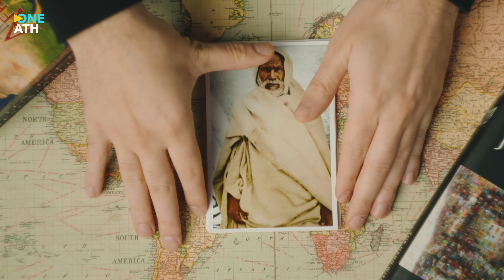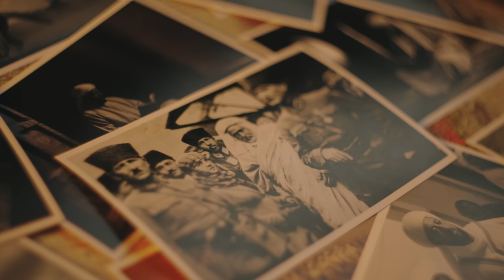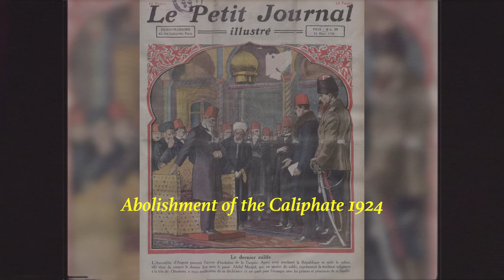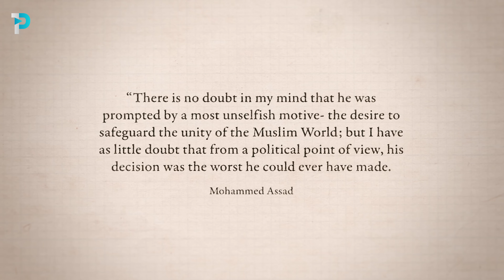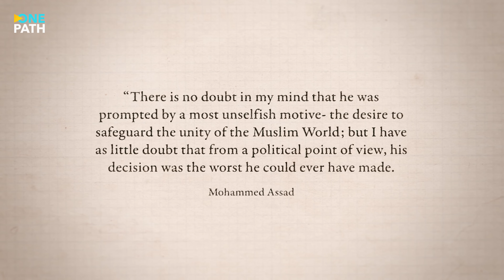Who was the Grand Libyan Hero Al-Senussi? 🇱🇾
In this video, OnePath's Muslim Atlas explores the lost relationship between Ahmed Sharif As-Senussi, a man who played such a pivotal role in defending Islam and Muslims he may just be the most important leader we’ve ever had since the last Calipha of Islam and the man who mentored and trained the lion of the desert Omar Al Mukhtar, and one of the most infamous figures in recent Muslim history, Mustafa Kamal, the individual responsible for abolishing the caliphate as we know it. This story contains lies, conspiracies, manipulation, shadow deals and deceit. If you stick to the end, you will find out how this relationship ended in one of the most treacherous betrayals in Muslim history.

00:00 - Intro
01:38 - Early Life of Ahmed Sharif Al-Senussi
03:36 - Al-Senussi in Sudan
04:32 - Italy's invasion of Libya
06:46 - Ottoman's in Libya
08:50 - Al-Senussi's Government
10:08 - WW1
18:51 - After the Ottoman Empire